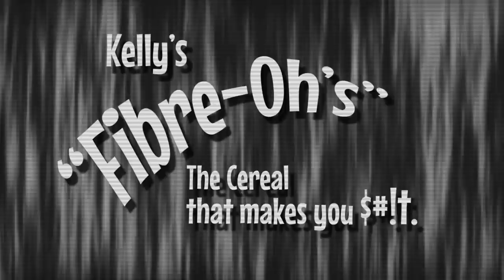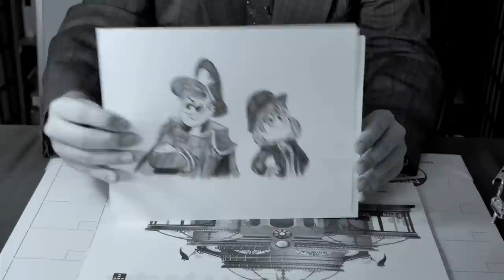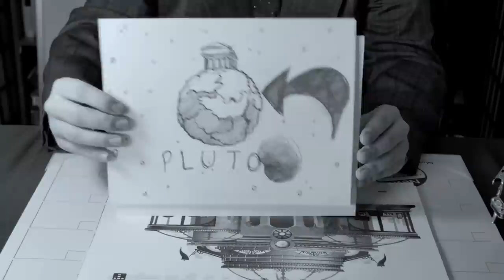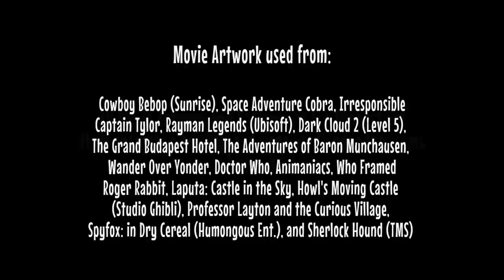An Inside Look at "Bill & Maggie" - At Dreaming Star Studios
Welcome to the crowd-funding campaign video for my new Senior Thesis short-film, "Bill & Maggie's Intergalactic Taxi Service." My name is Jonathan Leiter, and I'm the Writer and Director of this project.

The concept behind this video was to present all of the relevant information about the film in a unique and interesting way. And so I decided to approach it like the original Disneyland/Wonderful World of Color TV series that Walt Disney produced back between the 1950s and 1960s. The main portions are shot in black and white, while anything having to do with the short-film's content are presented in color.

The film Bill & Maggie, while being based in traditional mediums and inspired by just about everything, will be shot in full color. So please don't let this information video throw you off.

If you're interested in any more of my work, you can check out my other channel, FilmmakerJ, where I produce voice impersonation videos, personal updates, and short films that I've made both at SCAD (Savannah College of Art and Design) and at home.